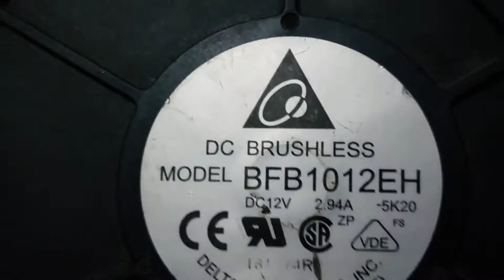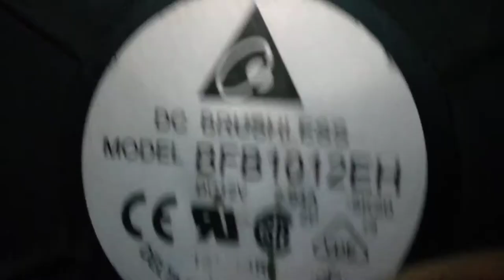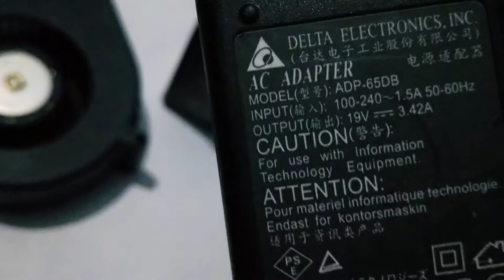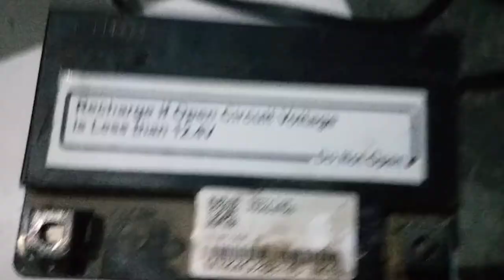Dc 3D printer fan !! 1 mint 4500 round!! Amazing fan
Mne ishe amzon se liya tha
Hum apko products ki jankari dete rhenge